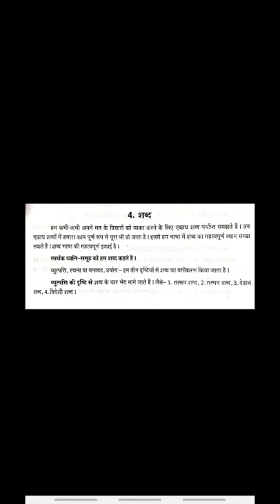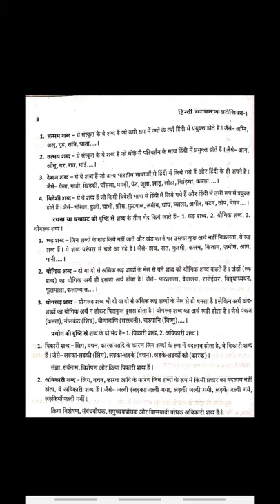Praveshika | Vyakaran | व्याकरण | Lesson 4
नमस्ते विद्यार्थियों!

This video explains praveshika  vyakaran  lesson four and it’s exercise with answers. Make use of it.Once you are confident in Lesson four you can commence with Lesson five.

धन्यवाद!